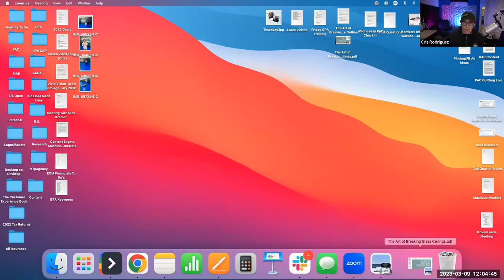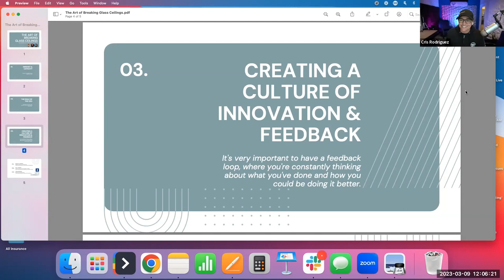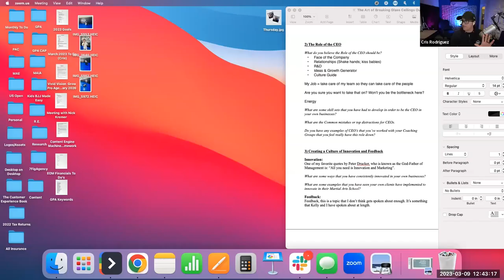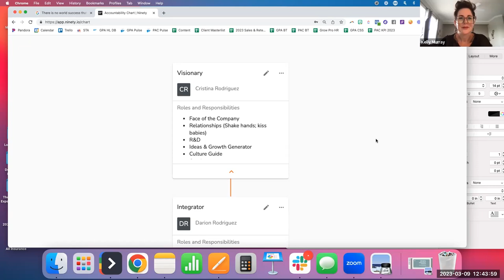The Art of Breaking Glass Ceilings Webinar Replay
Join Cris Rodriguez, Kelly Murray, and Melody Johnson as they unpack:

✔️ Best practices for breaking barriers through building your capacity and shifting your mindset
✔️ Examine the role the CEO plays in driving change for drastic, rapid results.
✔️ Strategies for fostering a culture of innovation (and feedback) in your school.
✔️ Case studies and success stories for school owners that have successfully broken barriers and driven change through innovation

School Owners,

We cannot deny the huge impact of social media and digital marketing on your Martial Arts Business. You must be omnipresent…but just being online isn’t enough – you have to have an effective online marketing strategy.

That’s where Grow Pro Agency steps in.

Imagine what it would be like to double your sales in the next few months… while spending the same (or even less) on your Martial Arts marketing?

Your revenue would skyrocket… you’d feel secure about making payroll… you wouldn’t have to spend sleepless nights worrying about money… you’d finally be able to relax and start enjoying your life.

We want to give you a FREE Marketing Audit where we’ll review your social media platforms and website, spy on your competitors, and do a thorough inspection of your online marketing. Then, we’ll talk with you about your goals for your business. We’ll use this knowledge to develop a custom martial arts marketing action plan specifically for your business.

This is not a sales call, and there’s no obligation for you to hire us or to use any of our martial arts marketing services.

Our goal is to take over the technical and strategic aspects of your Digital Marketing…so you can spend your time and focus on what you love… Martial Arts.